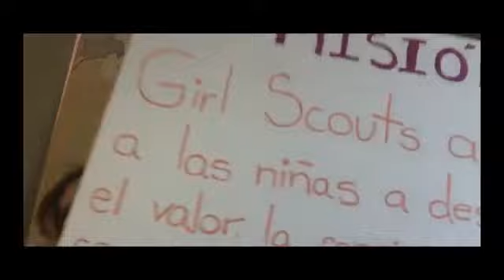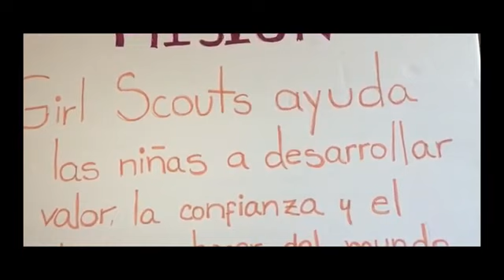Introduction to Girl Scouts en Español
Learn about Girl Scout traditions in Spanish with our Welcome Specialist, Argelia!